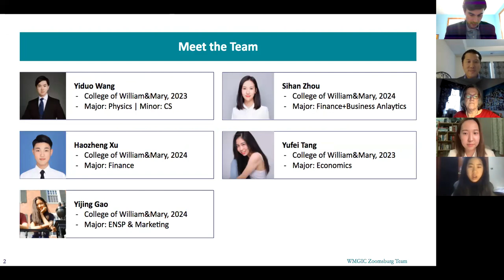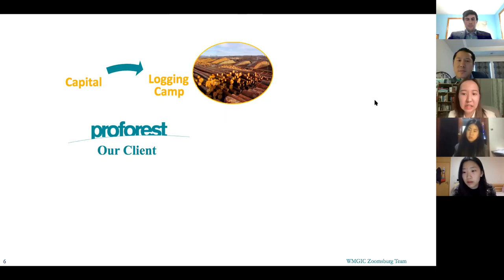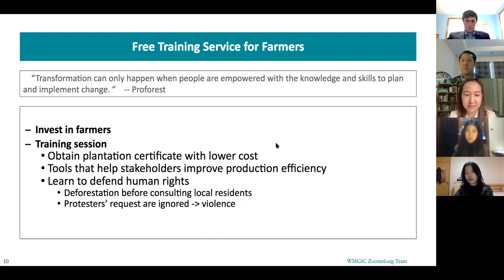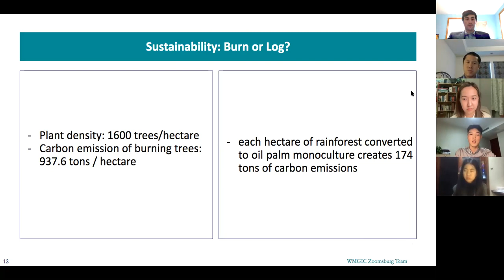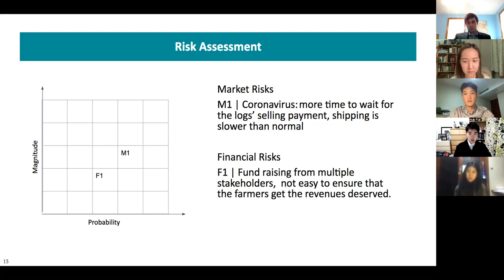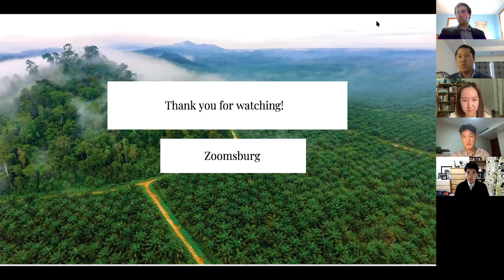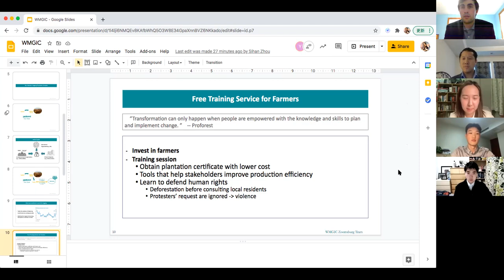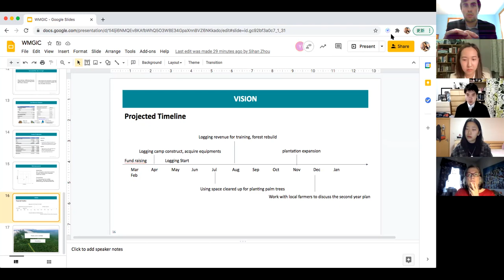WMGIC V Presentation - Zoomsburg (Business Consulting)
Team Name: Zoomsburg (William & Mary)
Team Members: Yiduo Wang, Sihan Zhou, Yijing Gao, Yufei Tang, Xuhao Zheng